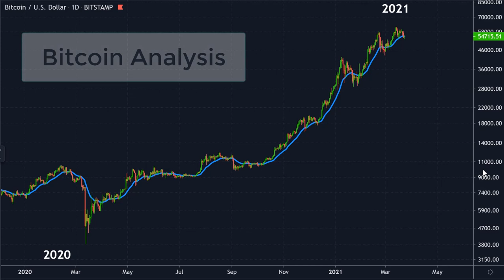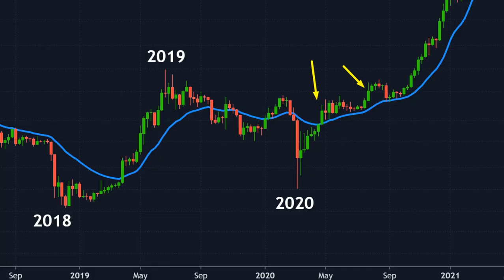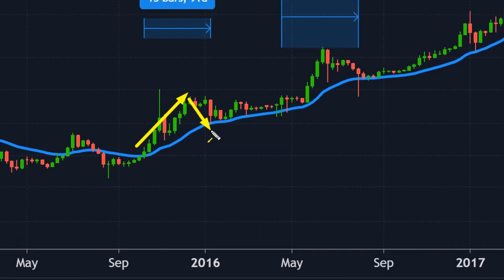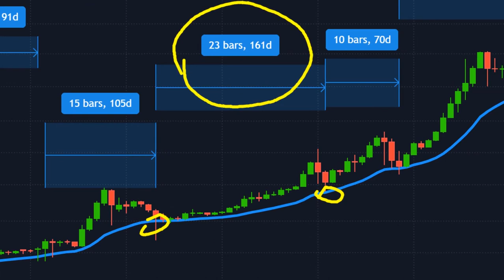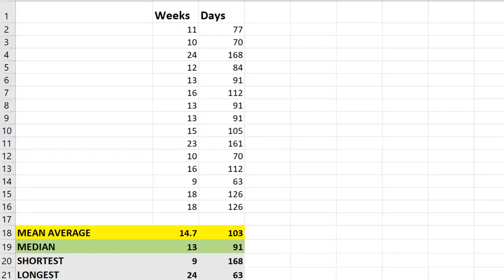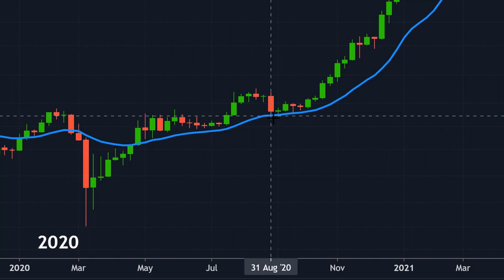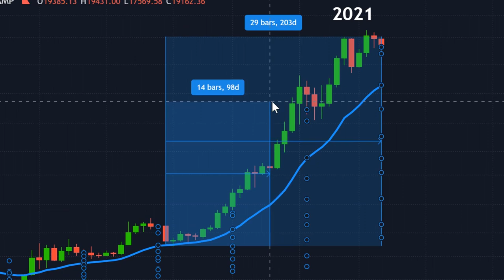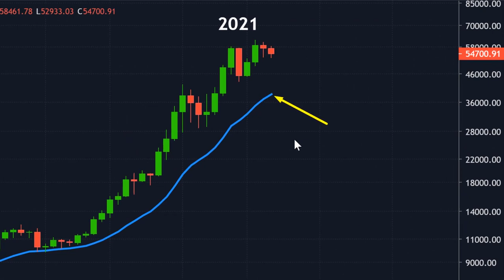БИТКОИН НИКОГДА ЕЩЕ ЭТОГО НЕ ДЕЛАЛ!!!!! [Алессио Растани]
BTC: 1JcJgpSHbrRwgnvLeteXNfNXxLgpDuxyMP
ETH: 0xC8b0CF755bec8155D371676D77A579D7E15fd7eD
DASH: XuhZGGGezSEqnDq5ETBkiMc4ARfS6UxQAi
LTC: LfGpGJjkcrgZV12VNnQdEx79uHgeHSS8oG